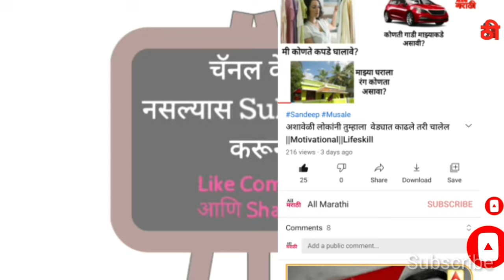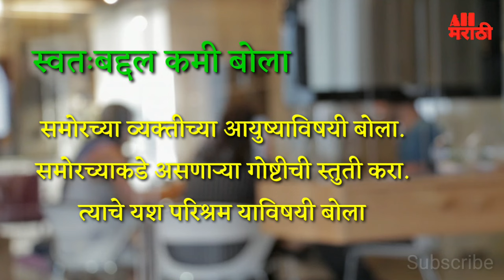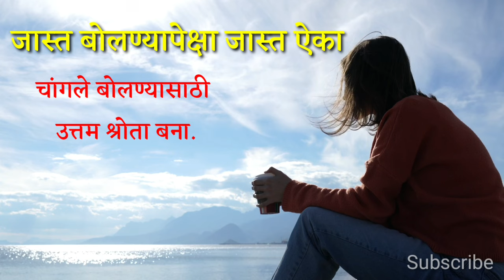चतुराईने बोलायला शिका || Learn advanced communication skills चलाकी ने बोलायला शिका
प्रभावी बोलणे म्हणजे अर्धे यश संपादन करण्यासारखे असते.दैनंदिन जीवनात हुशारीने कसे बोलावे आणि बोलताना कोणत्या चूका करू नाही हे या व्हिडिओ मध्ये शिकायला मिळेल.

1) Ekhadya Varishth vyaktishi boltana kase bolave?

2) lokanna aple bolane avadnyasathi kase bolayla pahije?

3) bolatana konati kalaji ghyavi?

4) boltana kahich suchat nasel tar kay karayche?

5) bolane hi kala kashi shikavi

6) communication skill kase asave?

7) sambhashan kaushalya kase asayla pahije?

चॅनल वरील इतर व्हिडिओ 👇🏻👇🏻

दैनंदिन जीवनातील गूळ नेमका कसा तयार करतात

*♦️गिनीज बुक ऑफ वर्ल्ड रेकॉर्ड ने नोंद घेतलेले सुपरसेंटनारीयन्स म्हणजे 110 वर्षापेक्षा जास्त जगलेल्या लोकांचे मार्गदर्शन आणि त्यांच्या दिनचर्या नक्की बघा. अतिशय मौलिक माहिती.*

*🤝🏻   मित्रहो अतिशय उपयुक्त व्हिडिओ नियमित मिळवण्यासाठी*
        *All Marathi हे चॅनल👈🏻*
*करून ठेवा आणि आपल्या प्रियजनांना*
                    *✅ Share* *करायला विसरू नका.*
*जय हिंद. !*
*जय महाराष्ट्र. !*
*वंदे मातरम. !*